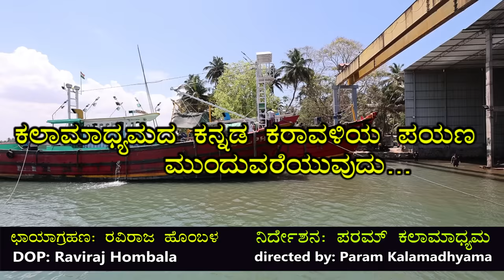🦐🍤ಹಡಗಿನಲ್ಲಿ ಸಮುದ್ರ ಸೀಗಡಿ ಸಾರು ಮಾಡಿ ತಿಂದಿದ್ದು ಹೀಗೆ ನಾವು! 💥!E23-Eshwar Malpe-Udupi Tour-Kalamadhyama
ಈಶ್ವರ್ ಮಲ್ಪೆ-ಸಮುದ್ರದ ಆಳದಿಂದ 600 ಶವ ಹೊರತೆಗೆದಿರುವ ಸಾಹಸಿ! ಸಮುದ್ರದಾಳದ ಸಾಹಸಿ ಈಶ್ವರ್ ಮಲ್ಪೆ ಅವರ ಜೊತೆ ಉಡುಪಿಯ ಕಡಲತೀರದ ಜನರ ಬದುಕಿನ ಪರಿಚಯ! ಈ ಅಪರೂಪದ ಸಂದರ್ಶನ ಸರಣಿ ತಪ್ಪದೆ ನೋಡಿ, ನಿಮ್ಮ ಅಭಿಪ್ರಾಯ ಕಾಮೆಂಟ್ ಮೂಲಕ ತಿಳಿಸಿ ಹಾಗೂ ಎಂದಿನಂತೆ ಕಲಾಮಾಧ್ಯಮ ಬೆಂಬಲಿಸಿ. ಶುಭವಾಗಲಿ.

Interviewed & Directed by: KS Parameshwar
DOP: Raviraj Hombala
Produced by : Kalamadhyama Media Works.